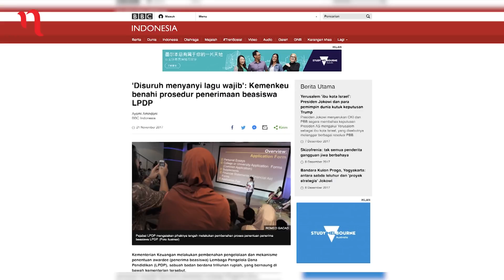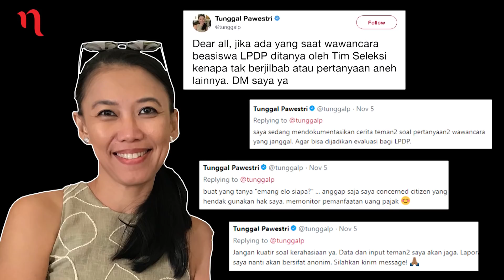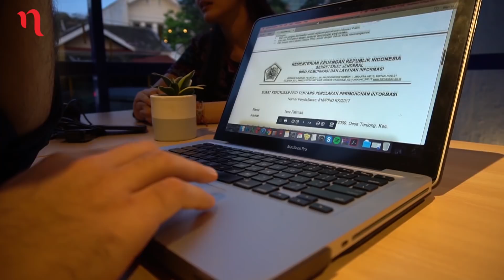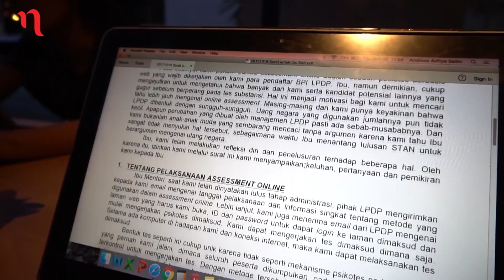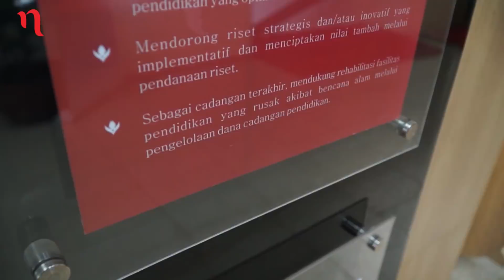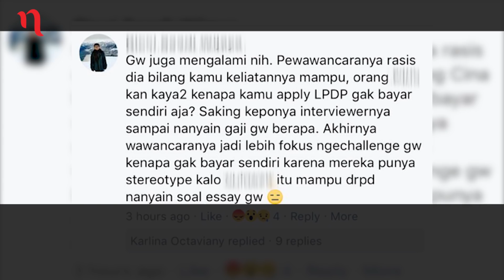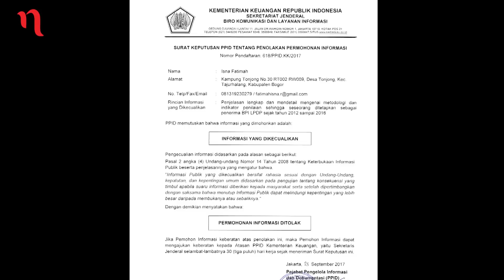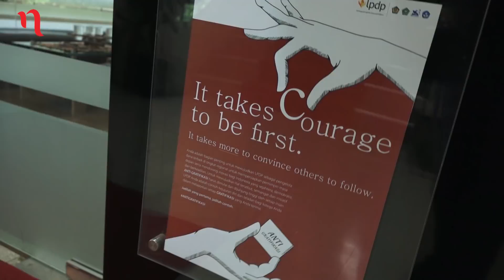Gaduh Beasiswa dari Pajak Rakyat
Di bawah Kementerian Keuangan, Lembaga Pengelola Dana Pendidikan (LPDP) menjadi salah satu lembaga yang paling diincar beasiswanya. LPDP mengelola dana pendidikan yang tak main-main, Rp 23 triliun per tahun 2017. Sumber dana ini dari uang pajak masyarakat.

Puluhan ribu orang telah menerima beasiswa LPDP, hampir separuhnya beasiswa ke luar negeri (plus boleh membawa keluarga). Namun tahun 2017 proses seleksi LPDP dalam sorotan. Protes-protes mencuat.

Kepada tim Buka Mata, mereka yang kecewa angkat bicara soal berbagai kejanggalan. Pertanyaan saat wawancara seleksi dianggap seksis, berbau SARA, juga terlalu personal. Tak hanya itu, tahapan assessment online yang baru diberlakukan tahun ini turut menuai protes.

Assesment online yang dalam statementnya tidak untuk menyeleksi, nyatanya membuat sejumlah pendaftar beasiswa LPDP tereleminasi. Assesment online yang penyelenggaraannya menelan biaya Rp 2,3 miliar ini dianggap psikolog yang diwawancarai Tim Buka Mata, tak pada tempatnya jadi ajang seleksi.

Di saat protes-protes deras mengalir, terjadi pergantian pucuk pimpinan LPDP. Kepada Tim Buka Mata, Pelaksana Tugas Direktur Utama LPDP lalu menjawab berbagai ingar bingar yang terjadi.